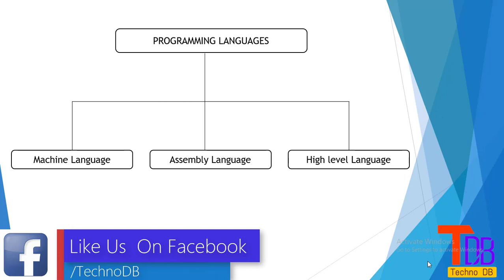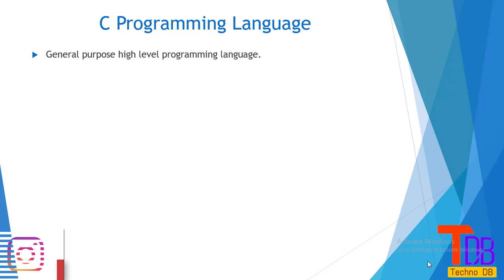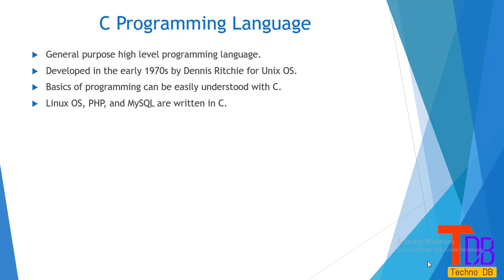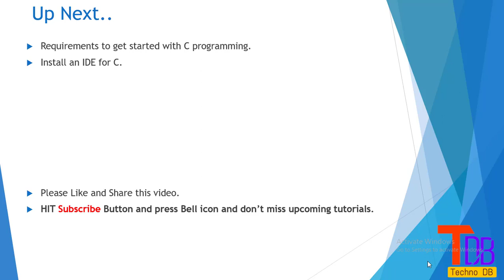Lecture 1 : Introduction To C Programming Language and Uses || C Programming Tutorial In Nepali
This is the first video of "Complete C Programming Tutorial in Nepali" series.
This video covers :
• Introduction of Programming Language
• Some Facts About C Programming Language
• Uses of C

Our mission is to provide the programming knowledge to the tech enthusiastic geeks.